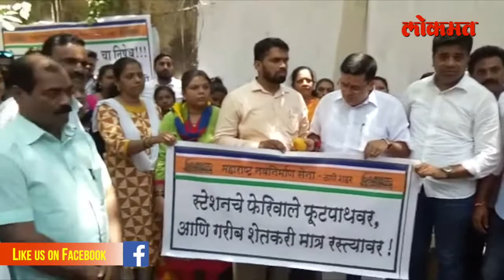... तर ठामपा मुख्यालयाच्या दारातच आंब्यांची विक्री करु आनंद परांजपे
... तर ठामपा मुख्यालयाच्या दारातच आंब्यांची विक्री करु
आनंद परांजपे